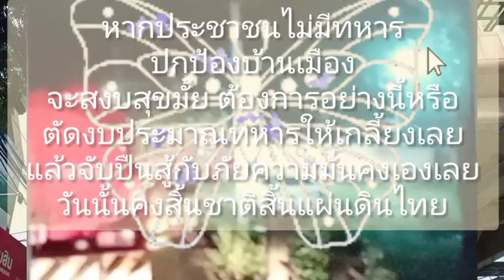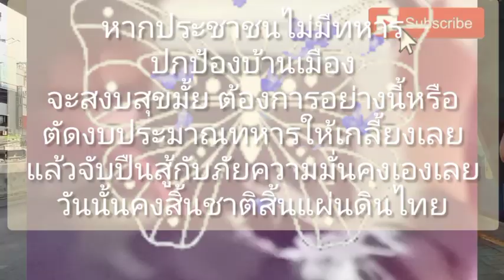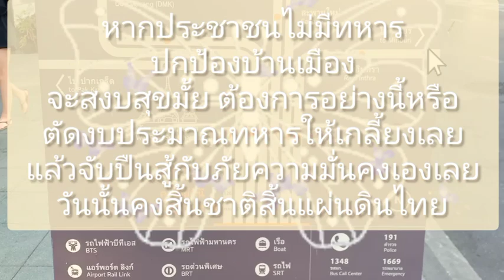Ep.323 เพื่อชาติ จึงจำเป็นต้องเล่นคำ...คุณตาคุณยายสั่งลูกสั่งหลานกาเบอร์22 ลุงตู่รวมไทยสร้างชาติ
เพื่อชาติ จึงจำเป็นต้องเล่นคำ...หรือครับ.
อยากให้ใครเป็นนายก
คุณตาคุณยายสั่งลูกสั่งหลานกาเบอร์22 ลุงตู่รวมไทยสร้างชาติ สร้าง...
ความเจริญให้ประเทศไทย...